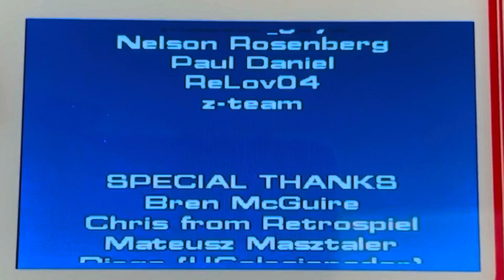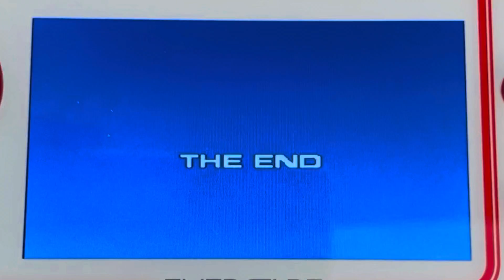Foxyland (Indie Heroes Collection 1) on the Evercade - Ending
Available on the Indie Heroes Collection 1 for the Evercade